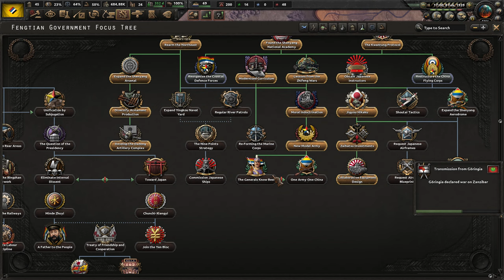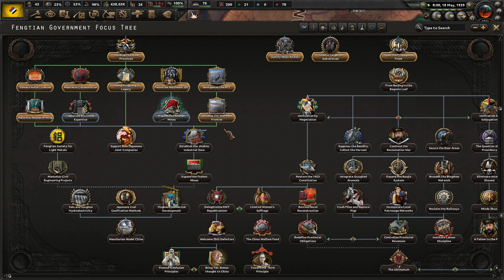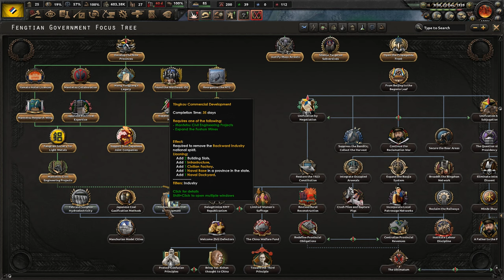[3] HoI4 Kaiserredux: Fengtian - Południowi Zdrajcy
Ten film odnajdziesz wyszukując:
Hearts of Iron 4 Kaiserredux Fengtian Government PL
Hearts of Iron IV Kaiserredux Rząd Fengtianu Gameplay
Hearts of Iron IV Kaiserredux Mandżuria Let's Play